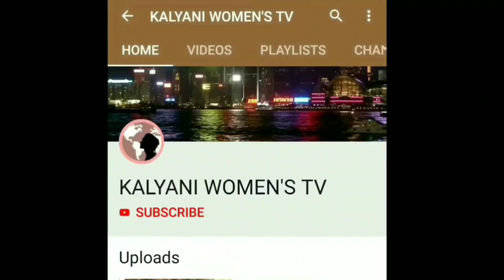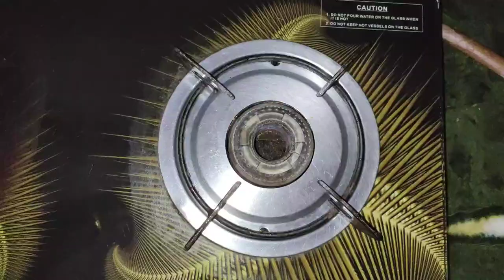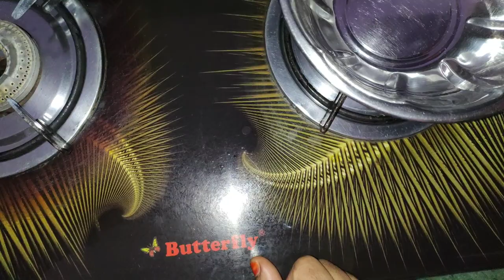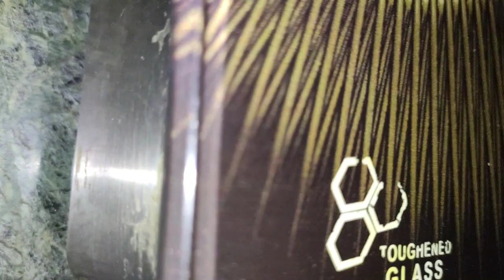Stainless Steel Stove 🆚 Glass Top Stove..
Hello Friends - I am KALYANI
Welcome to the channel "KALYANI WOMENS TV"

Like -- Share -- Comment your suggestions to keep us motivated for to serve you better.

Images credit :
Pixabay.com & Google images (non copyright - labeled for reuse)
Video Credit :  Videvo. net